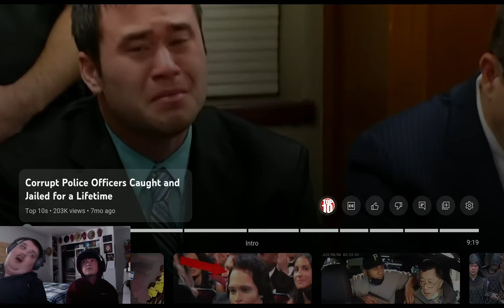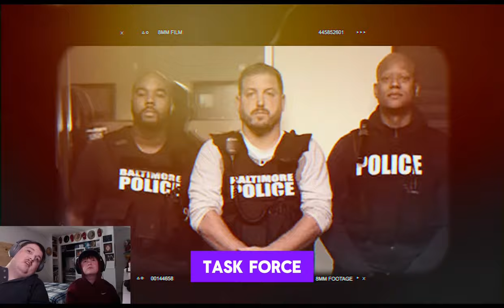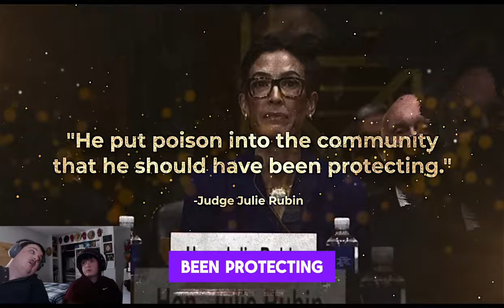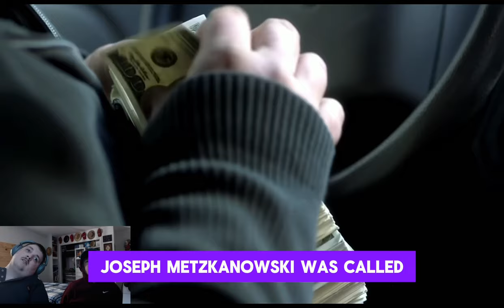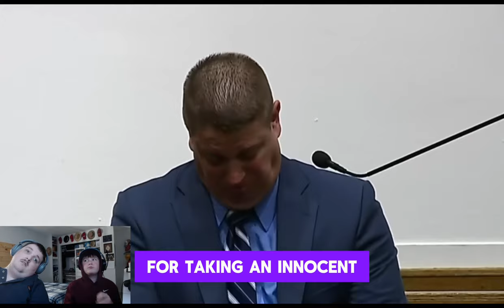Reacting to top 10 crooked cops!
Join my cousin and I as we react to a real-life encounter with corrupt undercover cops. It's a wild ride filled with twists, turns, and shocking revelations. Don't miss out on this captivating story!
In this video, me and my cousin, Luke will be reacting to crazy sentences from undercover, bad cops, also known as corrupt cops anyways, enjoy the video. God bless you.